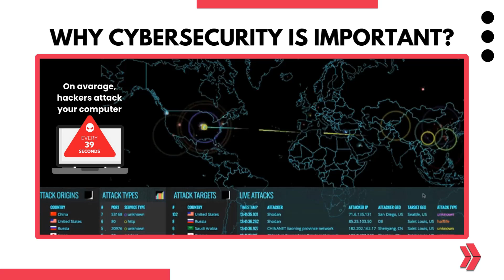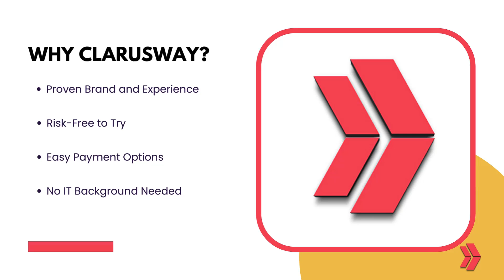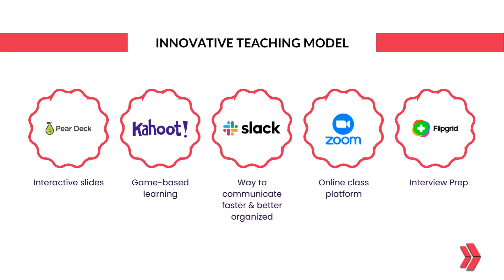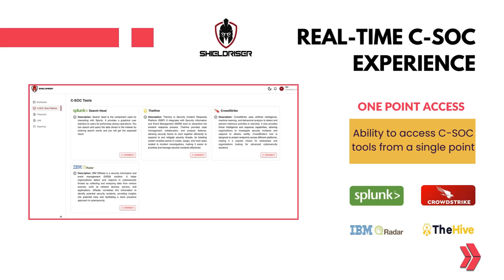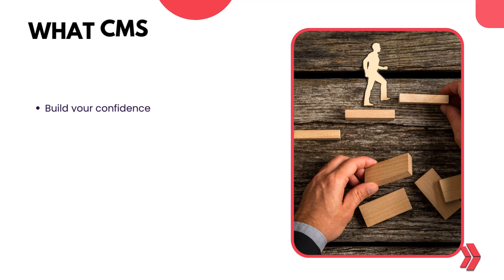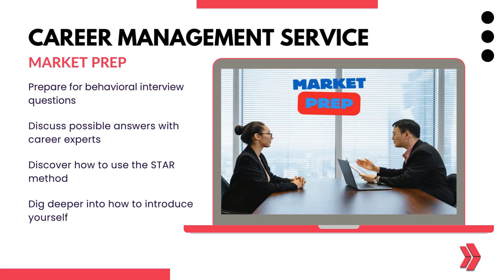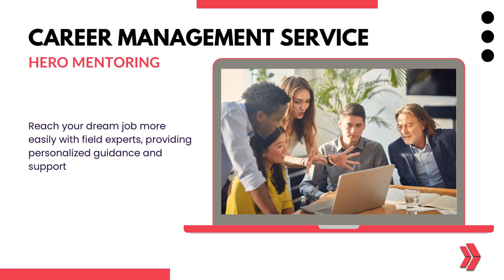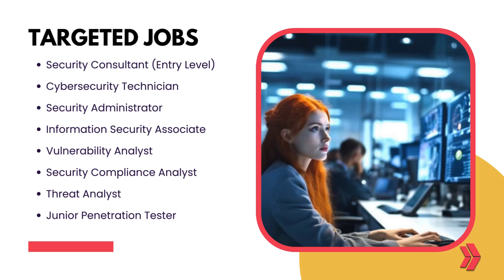Clarusway Cybersecurity Course | Become a Cybersecurity Analyst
🔐 Clarusway Cybersecurity Training: Master the Skills to Protect the Digital World!

Are you ready to become a cybersecurity expert and defend against the ever-evolving landscape of online threats? 🚨 In this video, we dive into Clarusway’s comprehensive Cybersecurity course, designed to equip you with the practical skills and knowledge needed to excel in one of the most in-demand IT fields today.

Learn from industry professionals, gain hands-on experience, and prepare for globally recognized certifications like CompTIA Security+. Our curriculum covers key areas such as:

Module 1 (CompTIA Security+ Certification Exam Prep)
IT Essentials
Operating Systems
Windows Basic
Linux Basic
Networking Essentials
CompTIA Security Plus Exam Preparation

C-SOC (Cyber Security Operation Center) Training
C-SOC Training
Log Analysis; Detection Packet Analysis
Malware Analysis
Web Application Security
Social Engineering
Malware Analysis
Forensic
IPS/ IDS
Linux
Windows

C-SOC (Cyber Security Operation Center) Experience + Job Hunting
Real-time C-SOC Experience
Job Hunting
Resume Perfection
Linkedin Perfection
Mock Interviews
Behavioral Interviews
Technical Interviews

Whether you're a beginner or an experienced professional looking to level up, Clarusway’s Cybersecurity program will provide the tools you need to succeed in a high-stakes career protecting the world’s digital infrastructure.

💻 Join Clarusway today and start your cybersecurity journey!